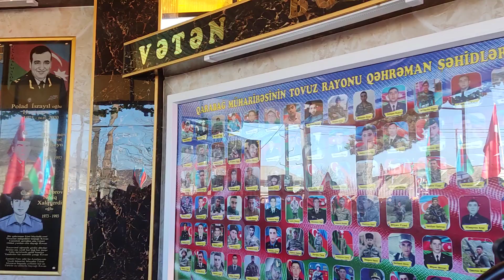Şəhid Cəfərov Rəvan Məhəmmədəli oğlu